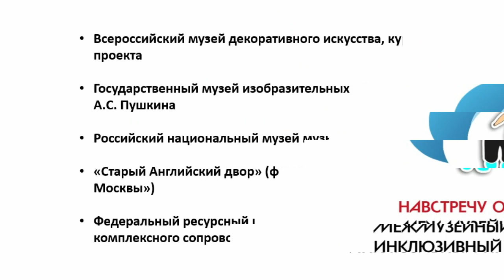Навстречу открытиям. Межмузейный инклюзивный проект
В рамках проекта по социокультурной интеграции на протяжении всего 2018/19 учебного года ученики школы ФРЦ МГППУ "РАСсвет" участвовали в апробации межмузейного абонемента занятий для школьников с ОВЗ в следующих музеях:
- Всероссийский музей декоративно-прикладного и народного искусства
- Российский национальный музей музыки
- Государственный музей изобразительных искусств им. А.С. Пушкина
- Музей "Старый Английский двор" (Филиал Музея Москвы)